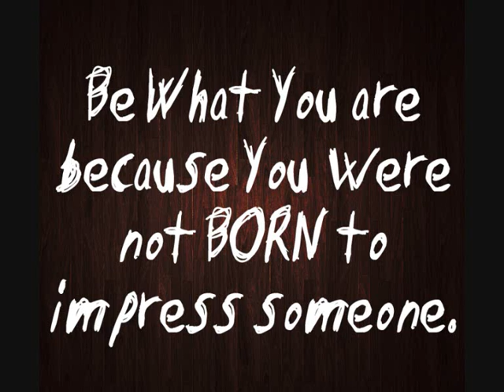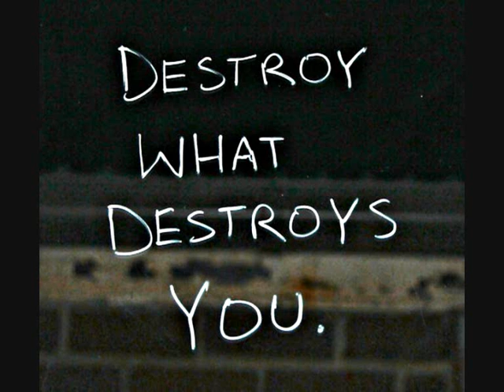something new live